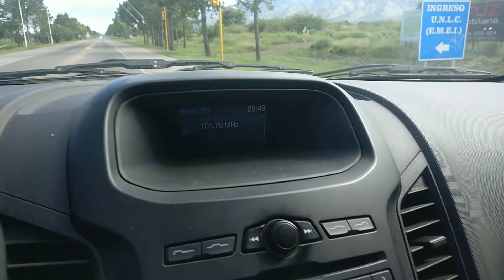Megamix 80s Italo Disco Radio Z / Villa de Merlo San Luis, Argentina